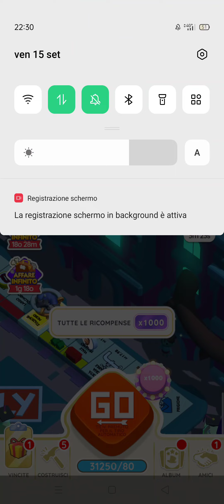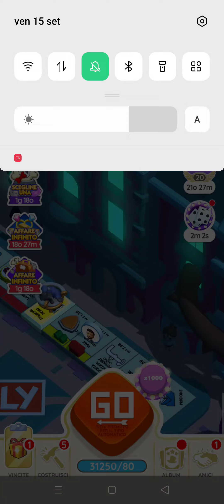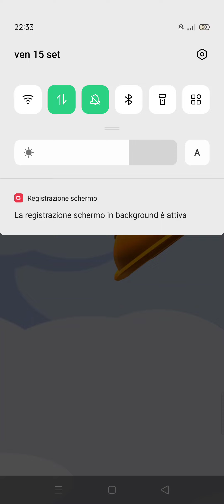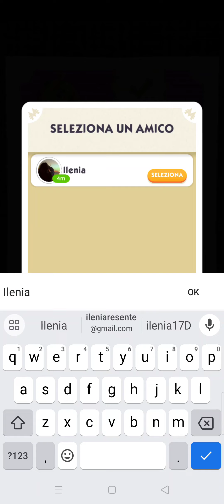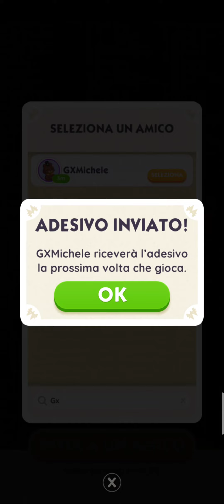Monopoly GO Bug x1000 e Regalo Adesivi